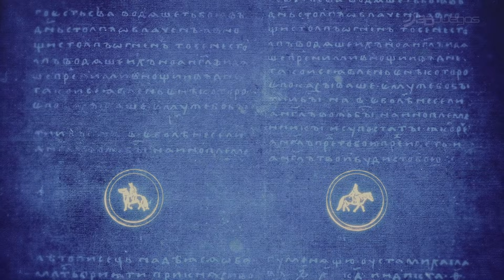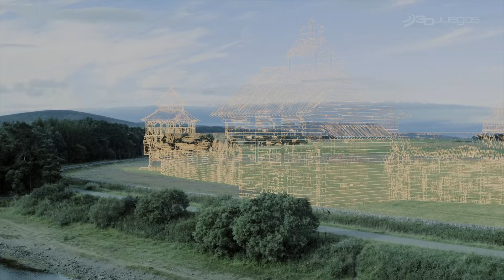AGE OF EMPIRES 4 ANÁLISIS: el juego de ESTRATEGIA que he ESPERADO AÑOS y NO DECEPCIONA Video REVIEW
Ha pasado una eternidad desde que un nuevo Age of Empires llegó a las tiendas así que el lanzamiento de este Age of Empires IV es todo un acontecimiento histórico. Y lo mejor que podemos decir es que tras todos estos años de espera, el nuevo juego de estrategia en tiempo real de Microsoft y Relic ha estado a la altura de las expectativas. En este análisis de AoE 4 repasamos las claves de uno de los lanzamientos más esperados de 2021.